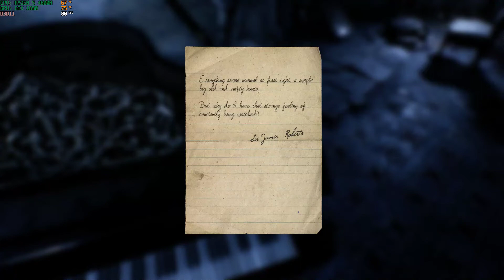Ryzen 5 4600h Gtx 1650 The Dark Occult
Pc Specs:
Gtx 1650
16gb Ram (8x2)
256gb m2 + 512gb m2